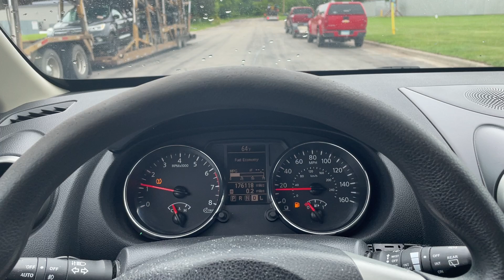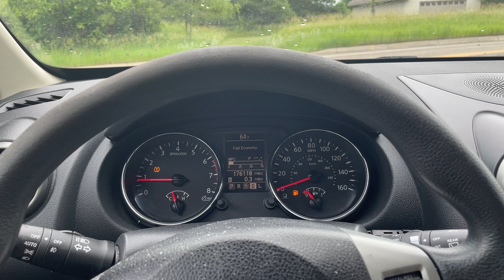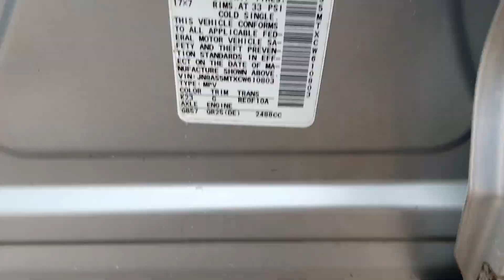Virtual Test Drive 2012 NISSAN ROGUE SV JN8AS5MTXCW610803 Twin Cities Auctions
/ twincitiesauctions

2012 NISSAN ROGUE SV JN8AS5MTXCW610803